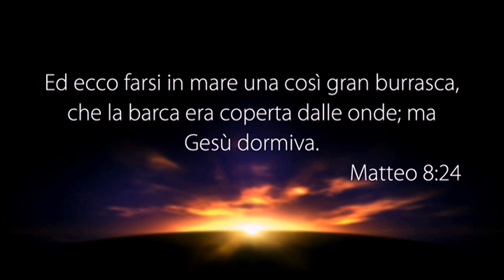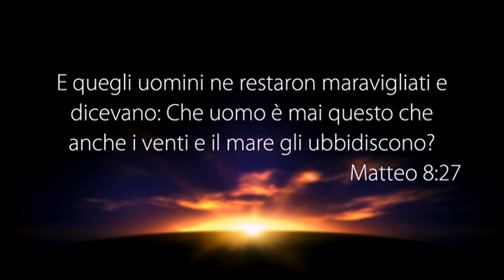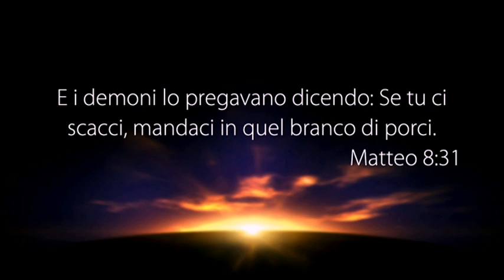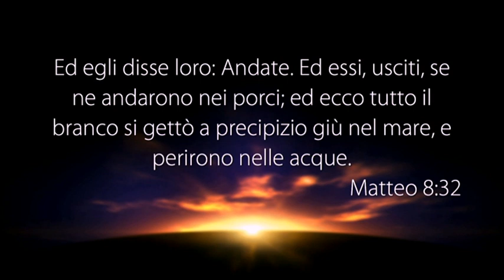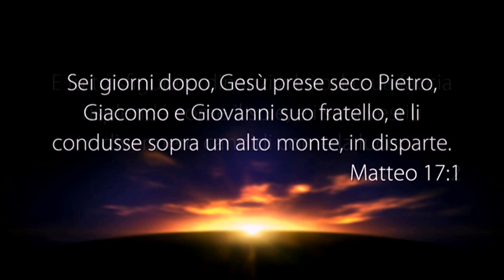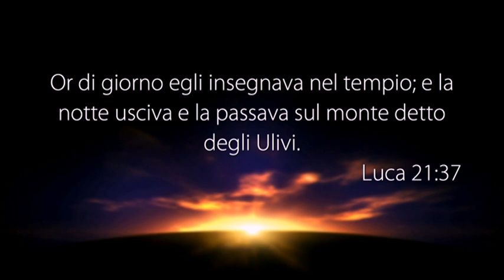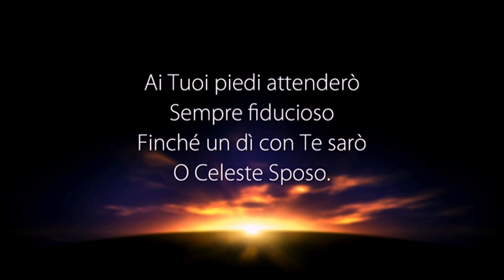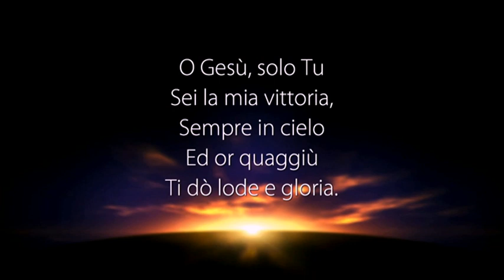LA VOCE DEL PASTORE del 18/09/2018 - CAMMINIAMO VERSO IL MONTE - SALIAMO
Il Messaggio di Oggi: “CAMMINIAMO VERSO IL MONTE - SALIAMO”

• Matteo 8:24-25
• Matteo 8:27
• Matteo 8:31-32
• Matteo 17:1-4
• Luca 21:37

PUOI SEGUIRCI SU:
Canale Italia 161 ore 10:30 alle 12:00